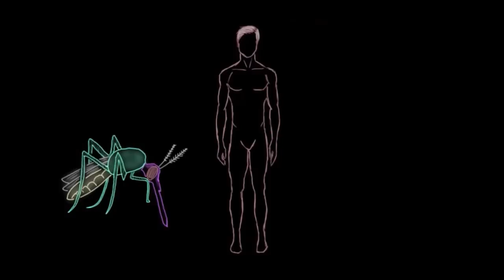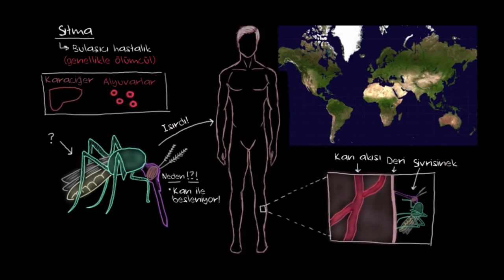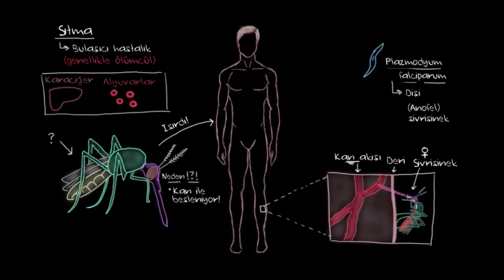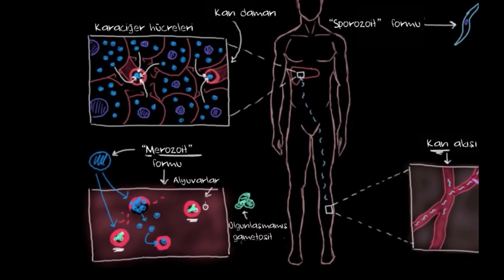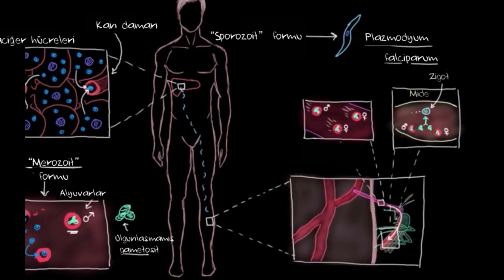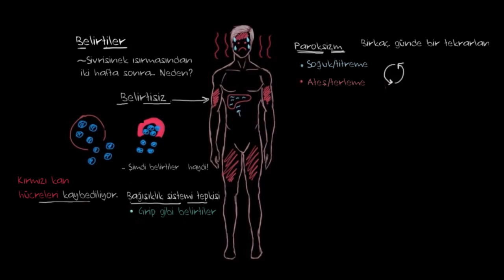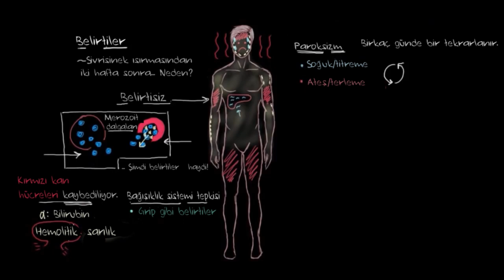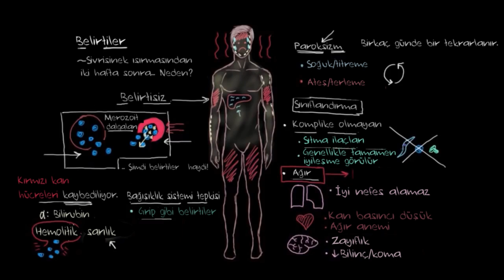Sıtma Nedir? (Bulaşıcı Hastalıklar) (Sağlık Bilgisi ve Tıp)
Sıtma, hastalık yapıcı bir parazit olan plazmodiumların, dişi anofel sivrisinekleriyle insanlara bulaşması ile oluşan ve yayılan ateşli bir bulaşıcı hastalıktır.